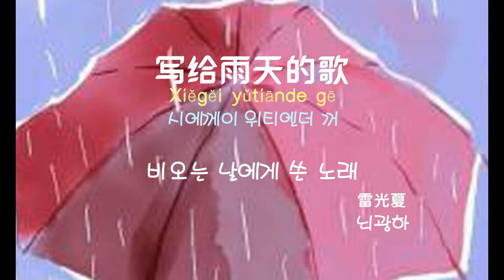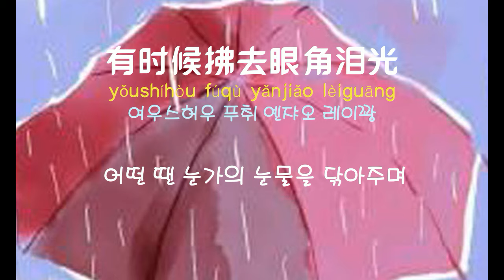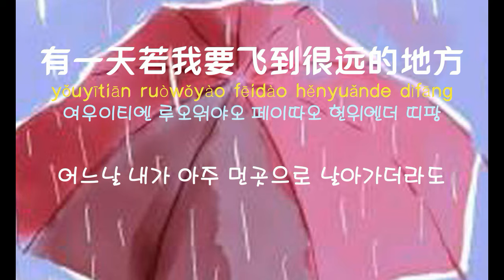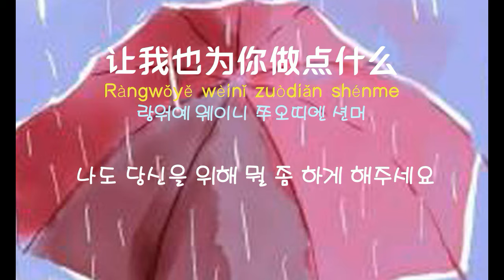[중국노래] 한글가사/ 해석 /자막/병음 뇌광하(雷光夏)의 비오는 날에게 쓴 노래 (写给雨天的歌 사급우천적가)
발표 : 2015년